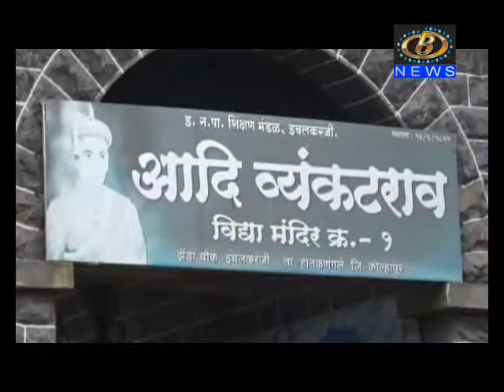इचलकरंजी पाणी पातळीत वाढच - धोका कायम